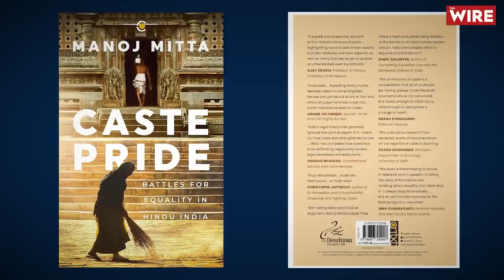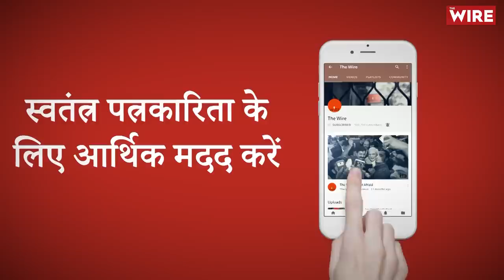'Violence Against Dalits in Post-Independent India Not Seen in Gandhi or Ambedkar's Lifetime'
Manoj Mitta's new book “Caste Pride: Battles for Equality in Hindu India” traces the legal fight for equality for lower castes in India over the course of more than 200 years.

Mitta's book explores the fight to bring in legal reforms to end caste based injustice while revealing pathbreaking reforms and social realities that compelled their introduction.

Mitta speaks to The Wire's Sravasti Dasgupta to unpack these legal battles to provide a wider lens to understand why caste based inequality endures and caste-based violence continues with impunity, despite the Constitutional guarantee of equality.